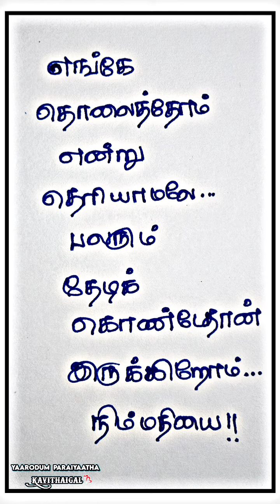நிம்மதியை..😥 / kavithaigal in tamil / தமிழ் கவிதைகள் / kadhal kavithaigal / காதல் கவிதைகள் ❤️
Hii Guys..

Here...,